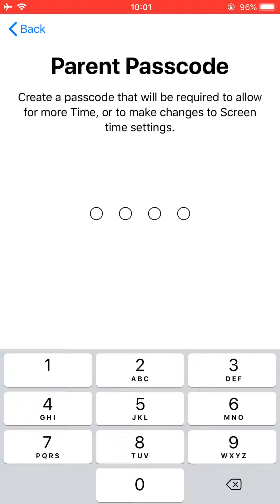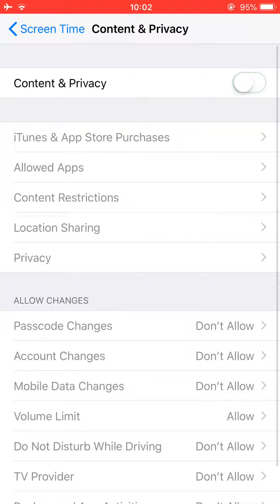iOS 12 screen time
Best feature on the iOS 12 screens time control